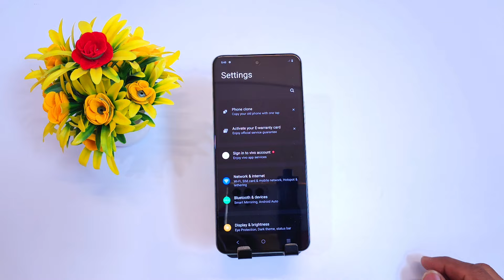Vivo y18 network speed setting , Vivo y18 net speed setting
topic

vivo y18 network speed setting
vivo y18 net speed setting
vivo y18 me show network speed
vivo y18 net speed show
vivo y18 me net speed kaise dekhe
vivo y18
vivo y18 mobile me data speed kaise dekhe
vivo y18 network speed show setting
vivo y18 me net speed kaise show kare
vivo y18 me net speed kaise on kare
net speed,data speed
network
how to enable net speed on vivo y18
show,net,speed,setting
5g,vivo,y18
vivo net speed setting